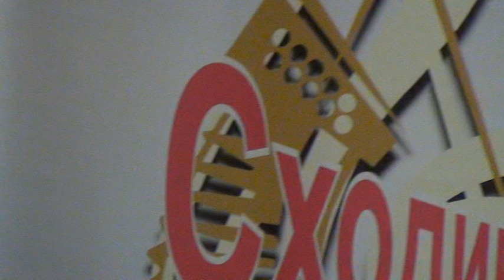У вишневому саду - співає тріо БК "Металург"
Песня — наиболее простая, но распространённая форма вокальной музыки, объединяющая поэтический текст с мелодией. Иногда сопровождается оркестикой (также мимикой). Песня в широком значении включает в себя всё, что поётся, при условии одновременного сочетания слова и напева; в узком значении — малый стихотворный лирический жанр, существующий у всех народов и характеризующийся простотой музыкально-словесного построения. Песни отличаются по жанрам, складу, формам исполнения и другим признакам. Песня может исполняться как одним певцом, так и хором. Песни поют как с инструментальным сопровождением, так и без него (a cappella).
Мелодия песни является обобщённым, итоговым выражением образного содержания текста в целом. Мелодия и текст подобны по структуре: они состоят из равных (а в музыке и одинаковых) построений — строф или куплетов.